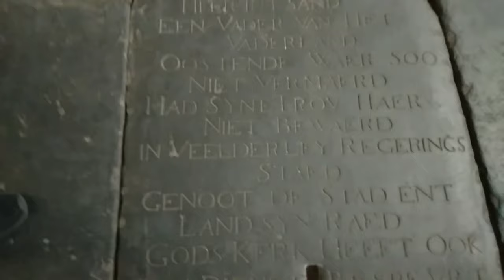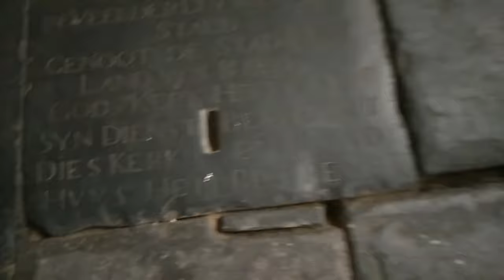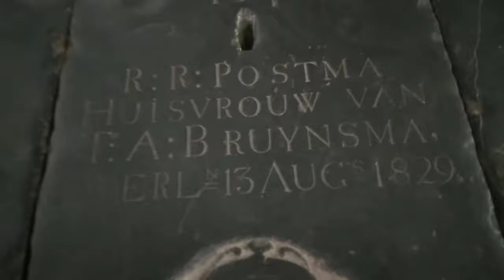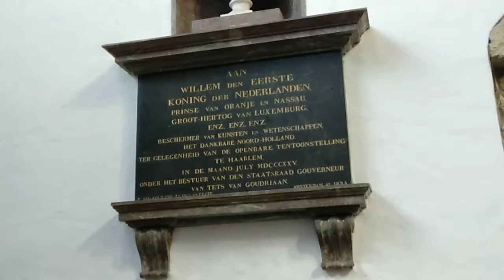St. Bavokerk in Haarlem, The Netherlands | Mai Vlogs in Nederland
St. Bavokerk in Haarlem | Mai Vlogs in Nederland

Praeludium in Fuge in G-dur, BWV541
Organist; Vincent de Vries

      St. BAVOKERK ( CHURCH)

This church is an important landmark for the city of Haarlem and has dominated the city skyline for centuries. It is built in the Gothic style of architecture, and it became the main church of Haarlem after renovations in the 15th century made it significantly larger than the Janskerk (Haarlem). First mention of a church on this spot was made in 1307, but the wooden structure burned in the 14th century.[1] The church was rebuilt and promoted to chapter church in 1479 and only became a cathedral in 1559.[1] The main architects were Godevaert de Bosscher and Steven van Afflighem (nave), and Evert van Antwerpen (transept).[1] The term "Catholic" was never really associated with this church, since it was only consecrated as a cathedral in 1559, which was already in the middle of the period known as the Protestant Reformation. The church was confiscated only 19 years later during the Haarlemse noon in 1578, when it was converted to Protestantism. It was dedicated to Saint Bavo at some time before 1500, though there exists a curious painting in the collection of the Catholic Cathedral of St. Bavo illustrating the miracle of St. Bavo saving Haarlem from the Kennemers in a scene from the 13th century. This painting was painted a century after the Catholics were banned from their church, and may have been a commemorative painting referring to the defense of the Church and the Catholic faith as well as the defense of the city...Wikipedia